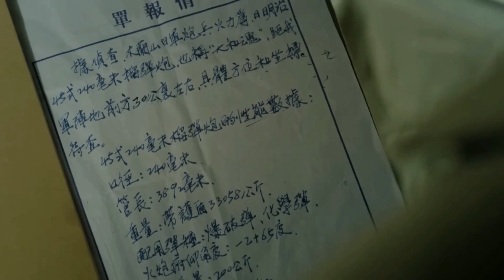激烈的戰鬥，共軍軍隊靠著改良大砲攻下日軍碉堡！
ps 37